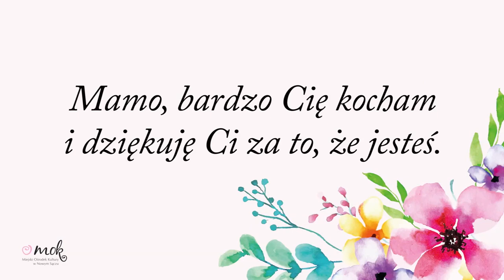Paweł Madzia - Piosenka dla mamy Koncert online Dzień Matki - Święto Pachnące Miłością 26 maj 2020r.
"Piosenka dla mamy" z dedykacja dla mojej kochanej mamy i wszystkich wspaniałych mam
Koncert zorganizował Miejski Ośrodek Kultury w Nowym Sączu